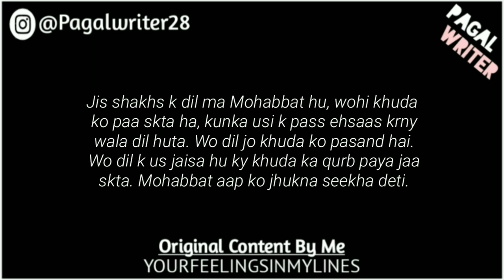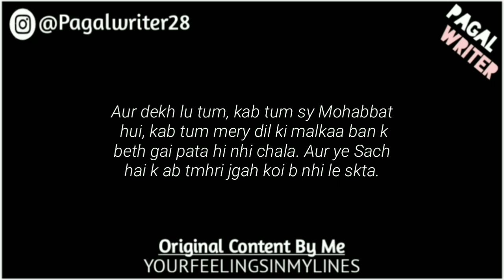“Sun Meri Jaan ” - Love Lines Status - Whatsapp Status Poetry - Gf/Bf Poetry of Love - Pagal Writer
KEYWORD 👇
Deep2lines
urdu poetry,
shayari
shayari status,
shayar,
shayar song,
shayari shayari,
shayari video,
shayari song,
shayari sad,
shayari tik tok,
shayari urdu
whatsapp status,
Urdu Shayar👇

Hasrat Jaipuri
• Bashir Badr
 • Kaifi Azmi
 • Javed Akhtar
• Muztar Khairabadi
• Nida Fazli •
Wasim Barelvi •
Gulzar •
Rahat Indori •
Sardar Anjum •
Munawwar Rana •
 Ahmad Faraz •
Ada Jafri Firaq Gorakhpuri •
 Amrita Pritam •
Meena Kumari •
Hasrat Mohani •
Faiz Ahmad Faiz •
Nasir Kazmi
 Nasikh Khwaja
 Haidar Ali
Aatish
Ghalib •
 Mohammad Ibrahim Zauq •
 Allama Iqbal
Josh Malihabadi
Firaq Gorakhpuri •
Hasrat Mohani Jigar Moradabadi •
 Jaun Elia •
 Ali Sardar Jafri •
Mir Anees •
Mirza Dabeer •
Sahir Ludhianvi •
Shakeel Badayuni Majrooh Sultanpuri •
 Ahmad Faraz